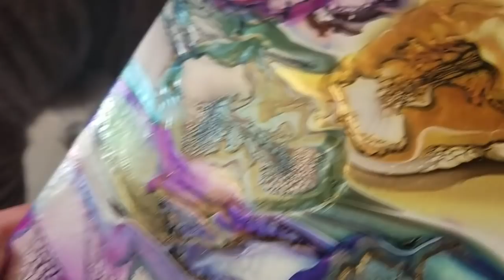Acrylic Pour Bloom Technique with Primary Elements Pigments! Gorgeous Bling Blooms!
This acrylic pouring video shows  the bloom technique using Primary Elements pigments by ColourArte.  They are so beautiful I literally burst into song randomly throughout the video! The recipe I use to create blooms is listed below. Primary Elements pigments are absolutely perfect for the acrylic pour bloom technique!

If you want to purchase ColourArte products, including Primary Elements and Bling It, go

The recipe I use to create blooms:

 ---Pouring Medium---
3 parts Sherwin Williams HGTV High Gloss Ultra Deep Base (purchased at Lowes)
1.5 parts Josonja Gloss Varnish (purchased through Dick Blick)

---Cell Activator---
3 parts flood floetrol
1 part paint (titanium white or Mars black)
3-5 drops Minwax Pre-Stain Wood Conditioner
3-5 drops water

I learned the bloom technique by experimenting after taking an online course offered by Shelee Carruthers.

I will be listing these poured paintings in my store! Hope you will check it out

Join me on facebook! @jennyncolor